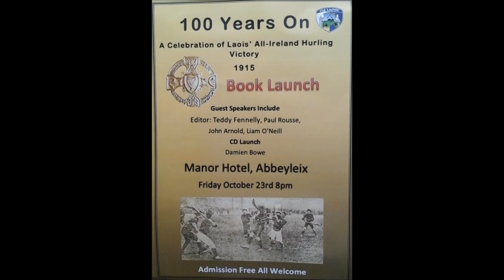John Finlay & Teddy Fennelly speaking to 2FM's Game On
John Finlay & Teddy Fennelly speaking to 2FM's Game On about this Friday nights Launch of the Book - A Story Never Told - Laois' All Ireland Hurling Title Win